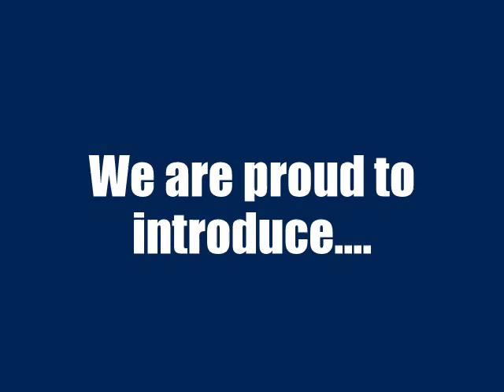The BEST Bookcase Murphy Bed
This is the best sliding bookcase and wallbed system ever designed. The bookcases can hold up to 350lbs per section, are 10"D, and slide backward to allow the centers to slide out of the way, revealing a murphy wall bed.